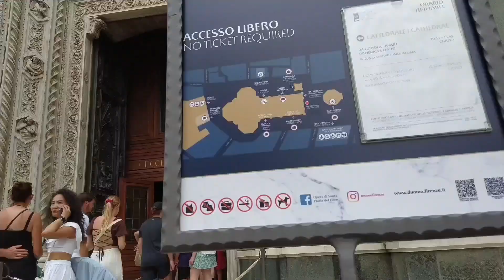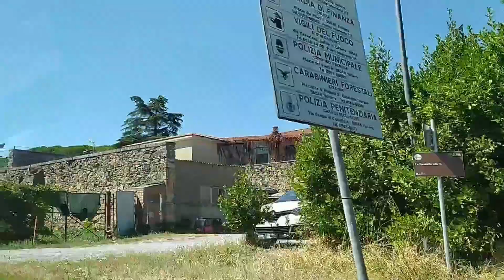Vlog z Toskánska (Itálie)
L&Š